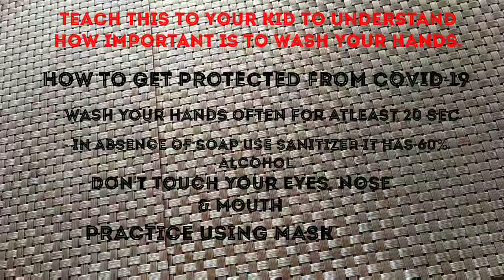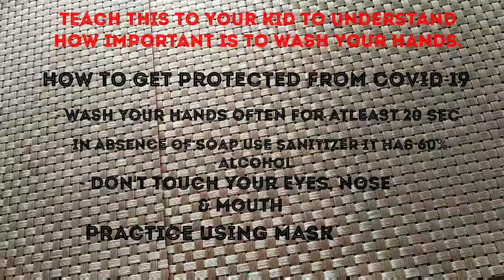Covid 19 |Stay home and stay safe | Germs experiment for kids | importance of hand wash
Vanakam nanbargalae welcome to Amma Magal channel

Thanks a lot for your continuous support , hope you like this video.

If you like this video please do the following,

Click to

This video is just an experiment to help kids to understand the importance of handwashing all the time,not only during infection.